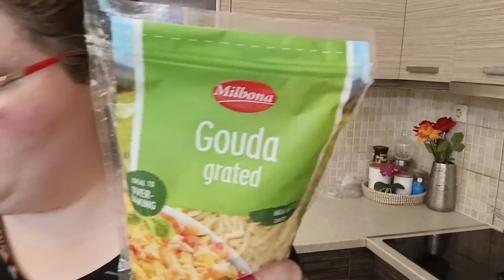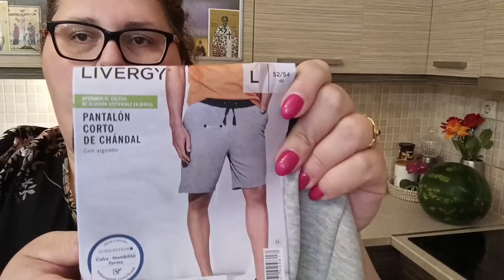στις ερωτήσεις σας..η άποψη μου..lidl μείνε ως το τέλος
Γεια σου και καλώς ήρθες στο κανάλι μου αν σου αρέσουν τέτοια βίντεο κάνε μία εγγραφή πάτα και το καμπανάκι🔔 να μην χάνεις κανένα βίντεο μου και ένα like 👍να μεγαλώσει η όμορφη διαδικτυακή παρεούλα!!!.

θα χαρώ να σχολιάσεις σε κάθε βίντεό μου και να τα πούμε!!!

ευχαριστώ για την παρακολούθηση και την στήριξή σου!😍